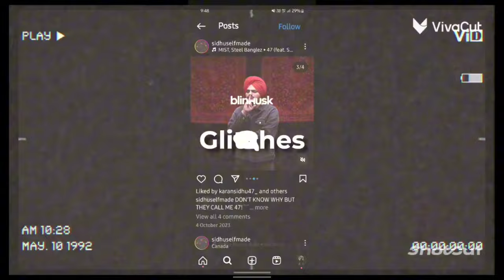410 sidhu moosewala x sunny malton new song 2024 india 5:30 pm official video ⛳️